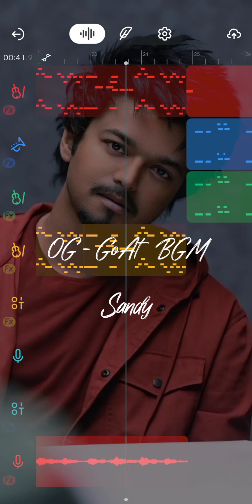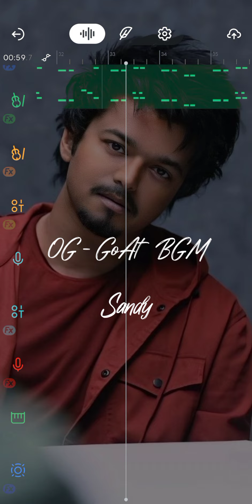Goat Movie | Interval Bgm | Jeevan bgm | OG villain bgm | Piano | Thalapathy | Ilayathalapathy BGM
Rearranged & Mastered by (Cherry Blossom Piano)

Original Credits : Yuvan Shankar Raja 🎶

Free Project Link / Free Midi Upload Soon.